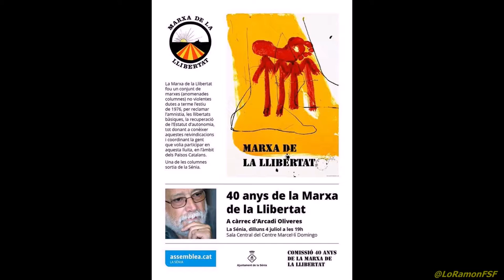Arcadi Oliveres. 40 aniversari MarxaLlibertat. IV columna La Sénia, anomenada Rafel Casanova.